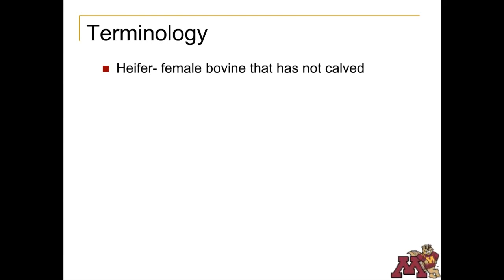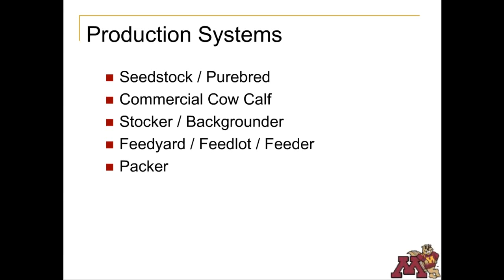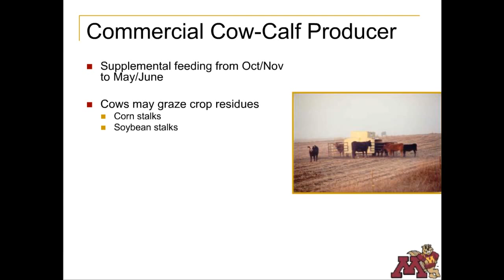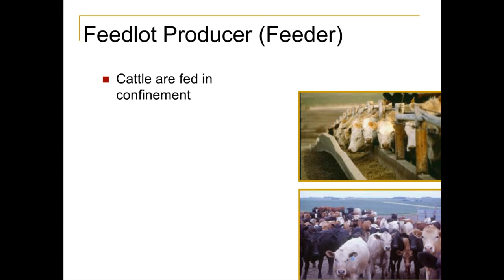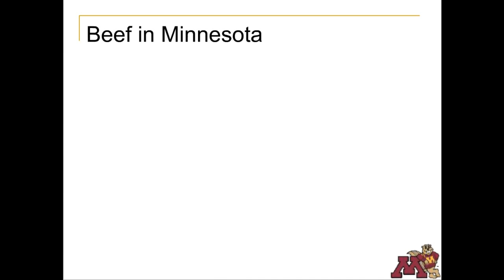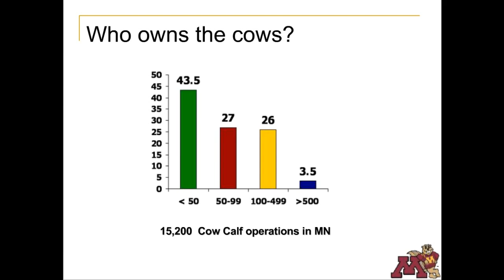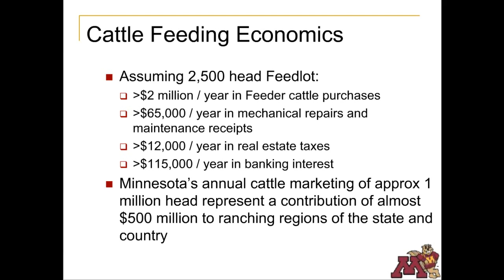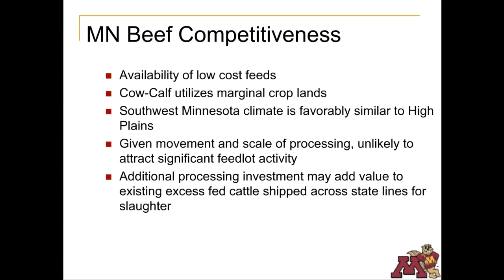Introduction to Animal Agriculture The Minnesota Beef Industry